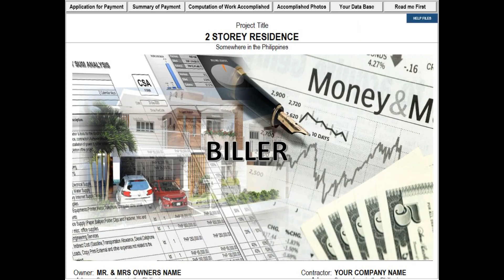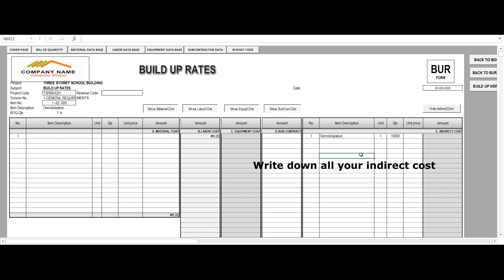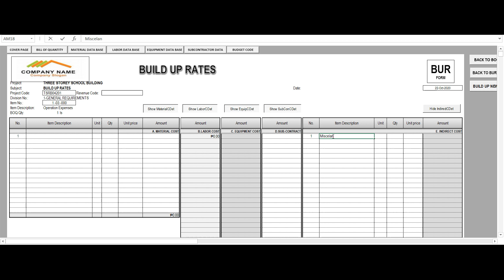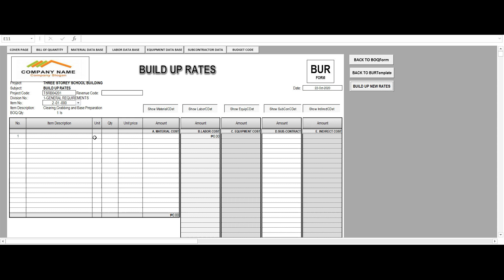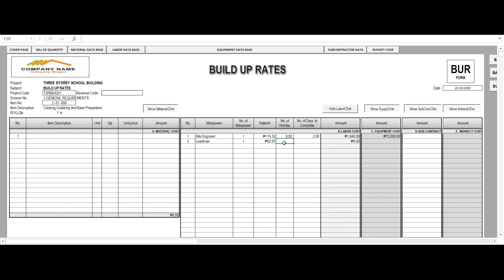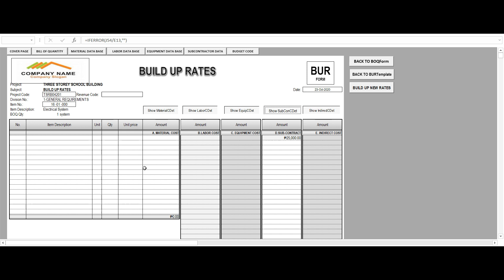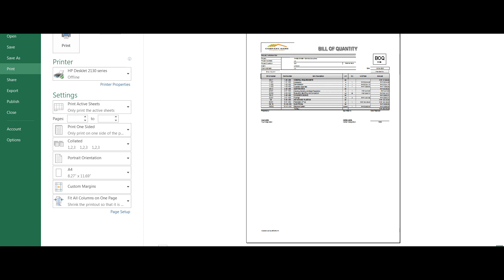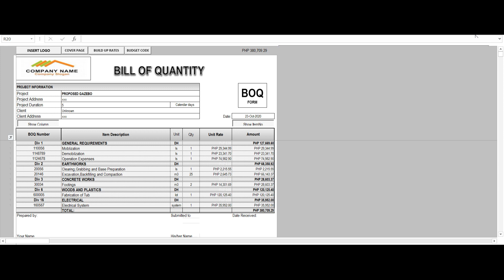HOW TO USE BUR TEMPLATE (Quotation Builder-Costing Works)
Video above has NCS audio
Credit for their wonderfull creation.
Here is their link. you might get an interest with their music.

Just want to thank their beautiful background and praise their music.